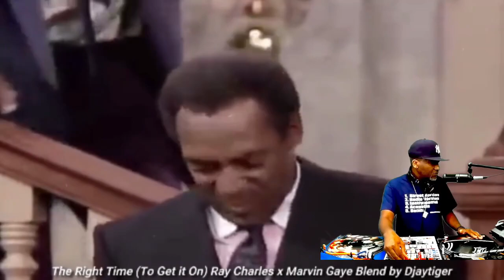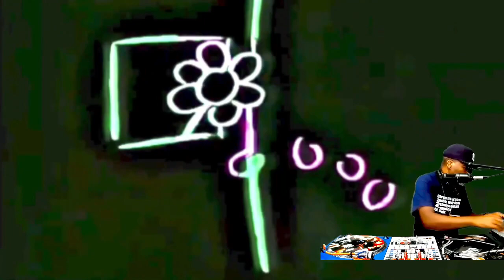Marvin Gaye's Birthday Blends Tribute on Twitch by Djaytiger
ANY REQUESTS FOR ANY OF DJAYTIGER'S MIXES SEND $10 DONATION WITH DESCRIPTION OF THE MIX & YOUR EMAIL.  A DOWNLOAD LINK WILL BE SENT TO YOUR EMAIL